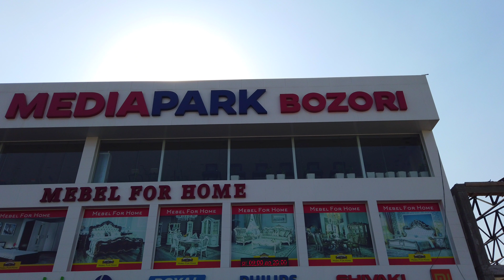Tashkent City, Walking Tour in Uzbekistan🇺🇿 4K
Walking Tour in Uzbekistan Tashkent City 2021

Tashkent is the capital and largest city of Uzbekistan.  This city is located in the northeastern part of Uzbekistan

Uzbekistan, officially the Republic of Uzbekistan, is a country in Central Asia.
It is one of the seven independent Turkish states.

It is bordered by Kazakhstan in the north, Kyrgyzstan in the northeast, Tajikistan in the southeast, Afghanistan in the south and Turkmenistan in the southwest.